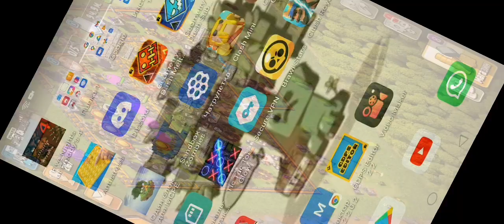4 июля 2022 г.